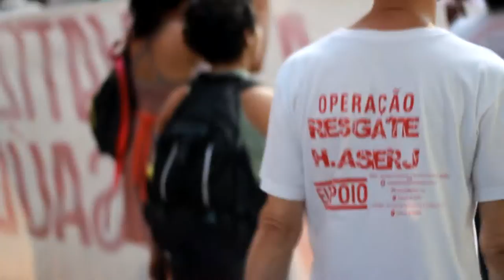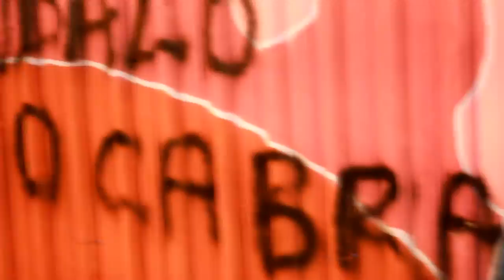Arrastão cultural pela Saúde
Neste dia 29 de novembro aconteceu no centro do RJ o arrastão cultural pela saúde, um ato em defesa da saúde pública e pela reabertura do IASERJ. Confira imagens do protesto.